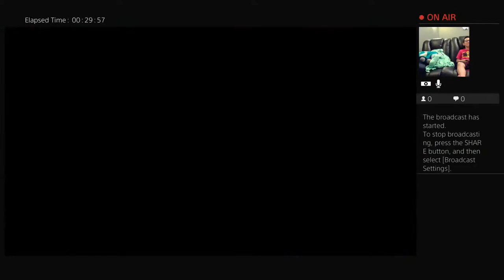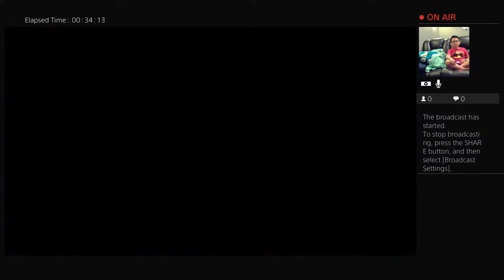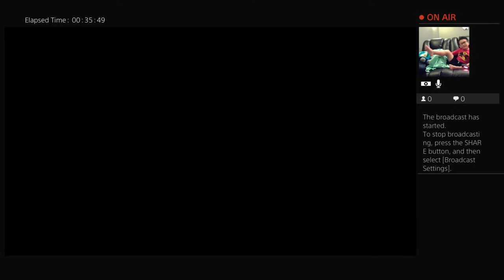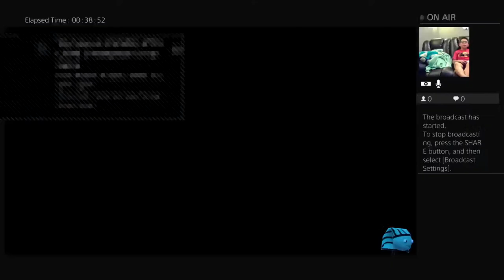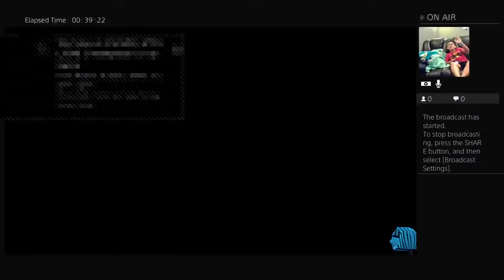Koolbt2017's Live PS4 Broadcast